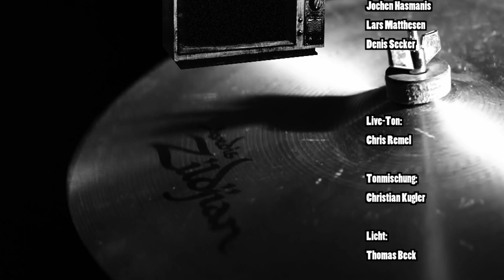Andrew Genious Trio Konzert